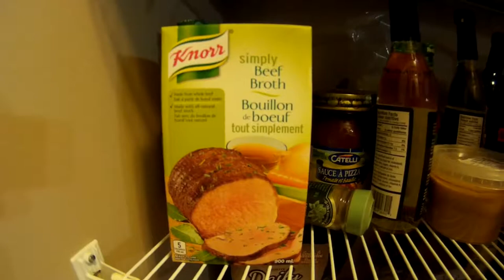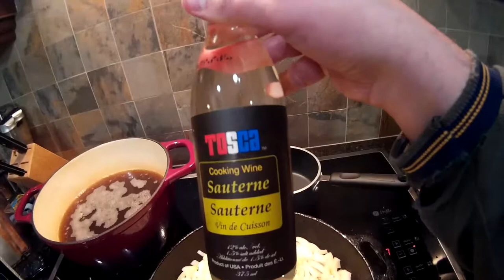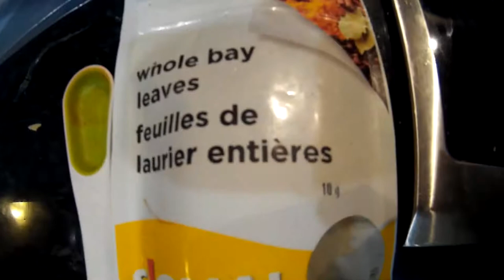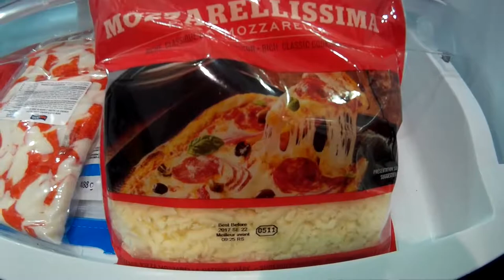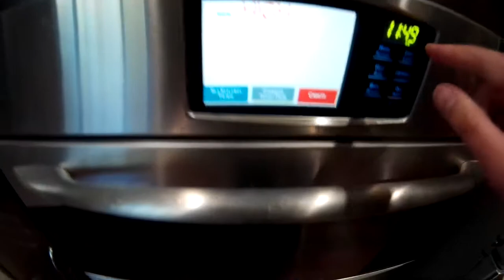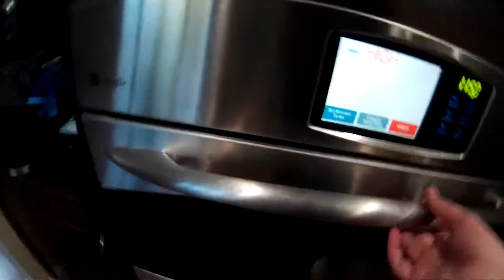Eric's French Onion Soup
• 3 cartons (900 mL each) of 30% reduced sodium beef broth
• 1 tsp basil
• 1 tsp thyme
• 1 tsp marjoram
• 1 tsp finely ground pepper
• 2 tbsp. brown sugar
• 6 bay leaves
• 1/2 tsp smoked paprika
• 2 tbsp. sherry wine
• 1 tbsp. white wine
• 1 tbsp. apple cider vinegar
• 1 tsp garlic
• 3-4 medium yellow onions
• 1/2 stick of butter
• toasted cubed bread

Preheat large cast iron skillet in oven to 425F. Once at temperature heat up stove top so that it is not a cold surface, then transfer skillet from oven to stove top. Reduce heat to 3 (if not using cast iron may require higher temperature).

Add butter and onions to skillet, adding one onion at a time and stir. Butter will quickly brown so be quick with the first onion and stirring. Time between adding next onion is the time it takes you to slice up the next onion (should take you no more than a minute per onion). Once all onions are in skillet stir again, reduce heat to 2, cover with lid. Then stir every 3 minutes. Repeat until onions are soft and caramelized.

Add all ingredients to large pot, cover and let simmer for at least 2 hours. It is okay to simmer for several plus hours; I have even let simmer on lowest heat setting for 15 hours (may need to add more broth in case of loss of liquid). Shorter cooking times may require a simmer setting of at least 2 or 3, whereas cooking times of several hours can be Low or 1.

Set oven to High Broil.

Fill oven safe cup to just under 3/4 full. Add a layer of toasted cubed bread (cut larger slices to help prevent cheese from sinking), then some grated mozzarella cheese.

Add to oven and watch closely. Our goal is to have the mozzarella cheese look like a mixture of white, golden brown and brown from being under the high broil. The golden brown and brown is the most flavourful.

Remove cup from oven with mitts, enjoy and eat carefully as it will be extremely hot.

Leftover soup that has sat overnight tends to have more flavour.